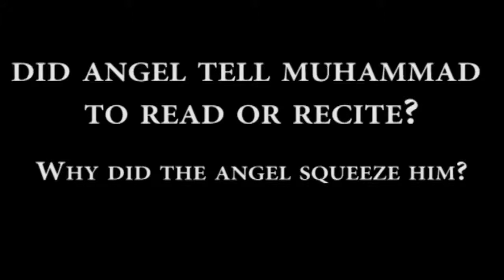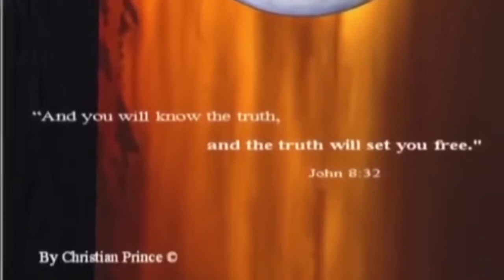Dr Zakir Naik Answers Christian Prince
This is a repost of a Unmasking Fools video from June 6, 2018.